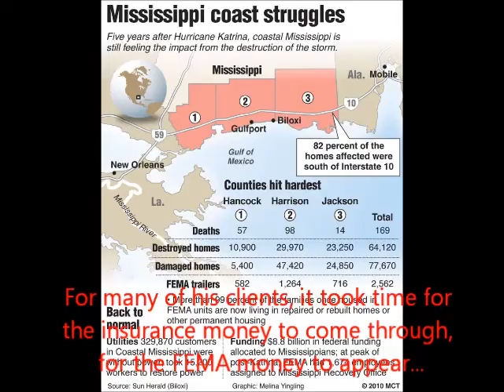Zeitoun Photo Story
Katie Corrigan
Mrs. Mero
Honors English
period 3

Song: Keep Your Head Up: Andy Grammar
Hurricane Katrina Photo Project
Zeitoun pages 322-323